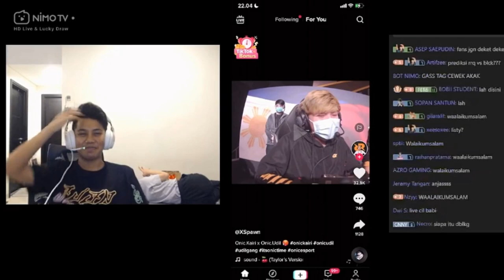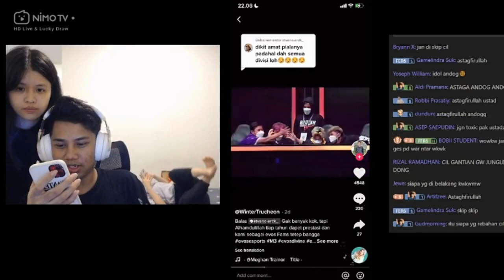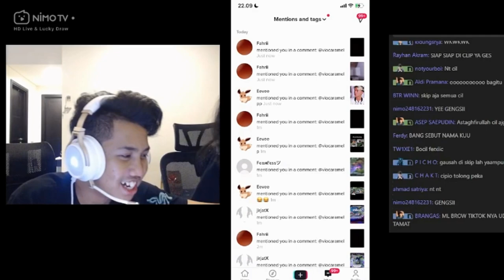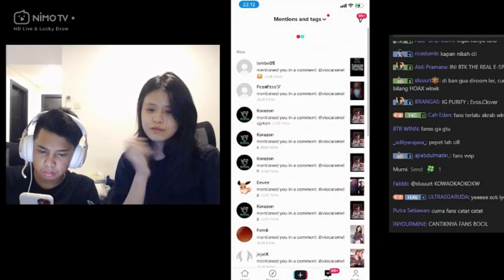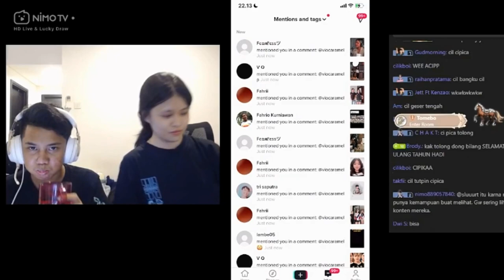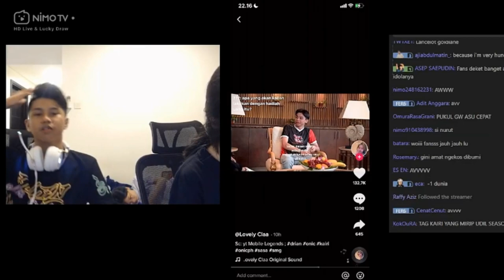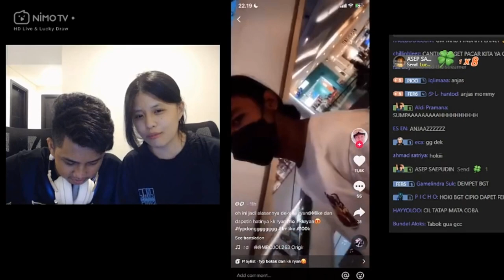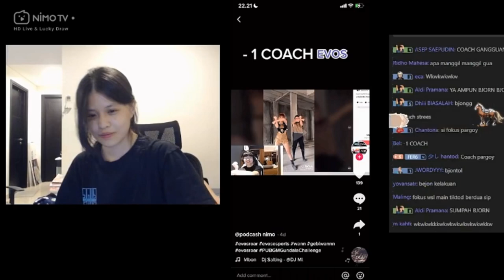CARAMEL REACTION TIKTOK BARENG FERXIC -1 DUNIA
Suber Vidio :

Music Cover Bay : Damon Empero